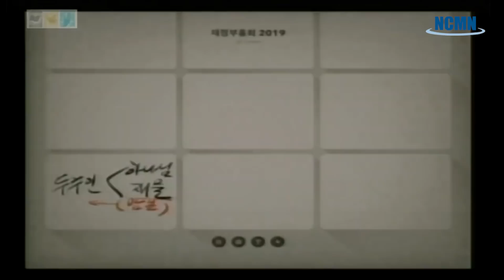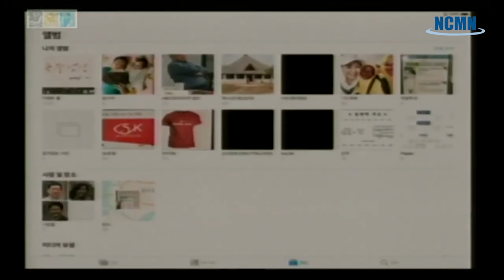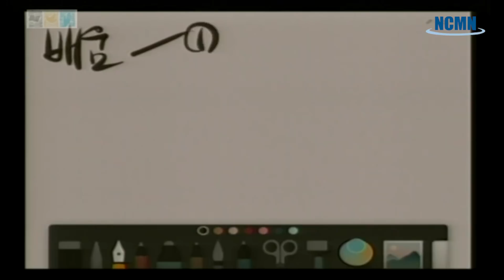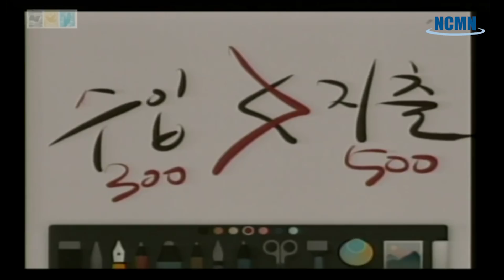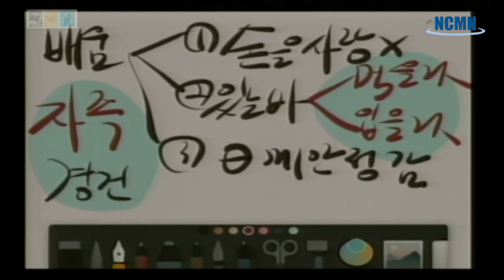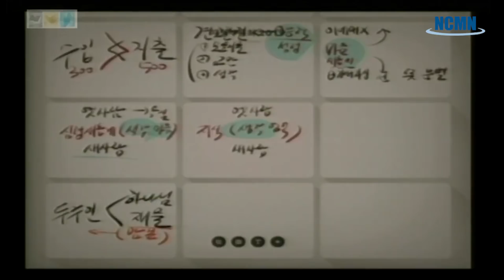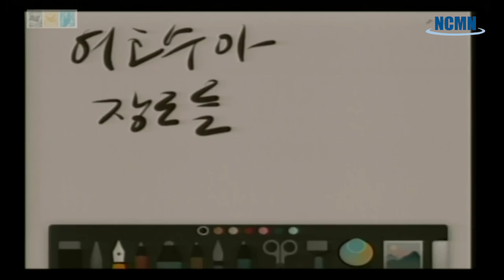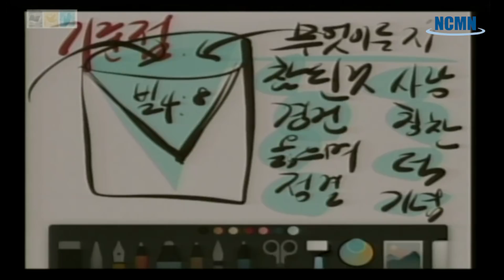경제영역에서의 영적전쟁2(동부광성교회) Spiritual war in the economic realm.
2020 주인바꾸기. 맘몬과의 영적전쟁에서 승리하여  주인을 바꾸어 재물을 다스리고 성경적 재정원칙으로 나누고 베푸는 삶을 살아가기  2020 Change owner. Victory in the spiritual war with Mammon, change the owner to rule wealth and live a life of sharing and giving biblical financial principles.